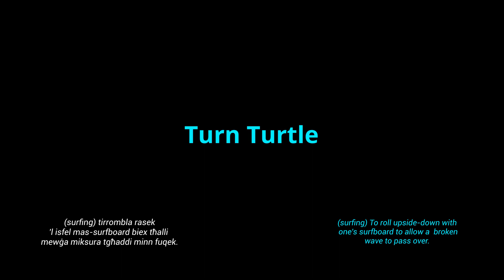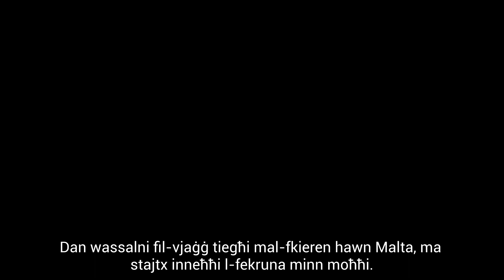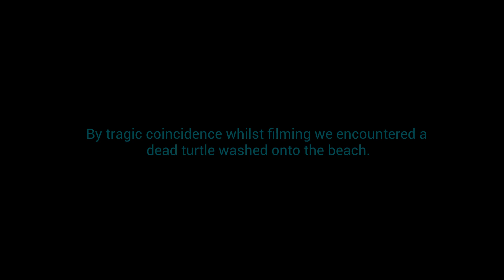TURN TURTLE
A surfers personal journey when rescuing a Sea Turtle in Malta.